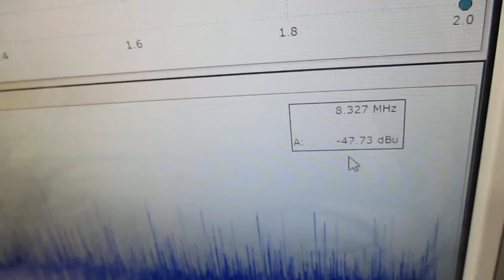超音波テスターによる‹測定・解析・制御›の応用技術 ultrasonic-labo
１メガヘルツの超音波発振で、
　１００メガヘルツ以上の周波数変化を含めた